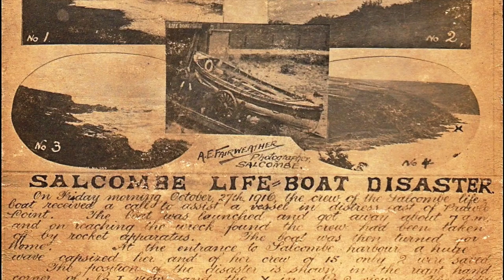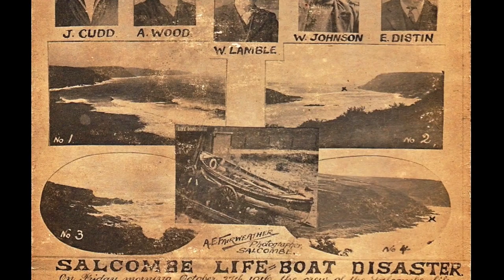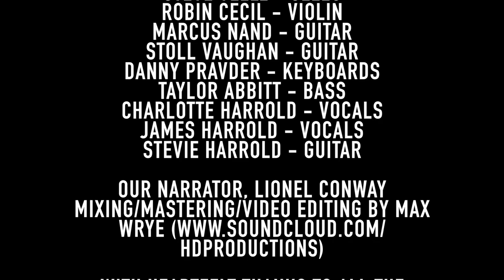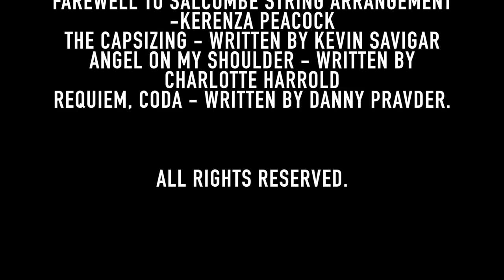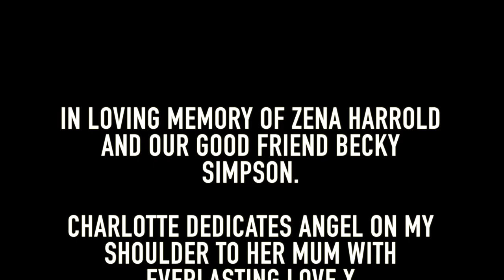THE BALLAD OF THE WILLIAM AND EMMA - A MUSICAL TRIBUTE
The Ballad of the William and Emma
A musical tribute inspired by the lifeboat disaster of October 27th 1916 in Salcombe England.

Performed by the Coronation Players in Los Angeles October 2016

Introducing the Coronation Players:

David Palmer - Drums and percussion
J’Anna Jacoby -Violin and viola
Kerenza Peacock -Violin
Steve Velez - Cello
Robin Cecil -Violin
Marcus Nand - Classical and electric guitar
Stoll Vaughan -Acoustic guitar and vocals
Danny Pravder -Keyboards
Taylor Abbitt - Bass
Charlotte Harrold - Vocals
James Harrold -Vocals and percussion
Stevie Harrold - Guitar and vocals

With heartfelt thanks to all the musicians, Lionel and Max for their enthusiasm and commitment to this project!

Writing Credits

1.The Prelude - written by Stevie Harrold and Kerenza Peacock
2.Row the Boat - Words and music Stevie Harrold
3.Farewell to Salcombe - Words and music Stevie Harrold
   String arrangement -Kerenza Peacock
4.The Sea - Words and music Stevie Harrold
5.Crossing the Bar* -  Words and music Stevie Harrold (*Adapted 6.from the Lord Tennyson poem, Crossing the Bar )
7.The Capsizing -written by Kevin Savigar
8.Angel on my shoulder - written by Charlotte Harrold
9.Requiem and Coda -written by Danny Pravder